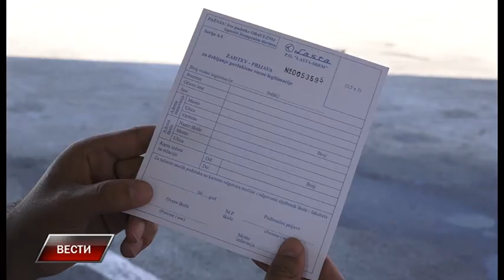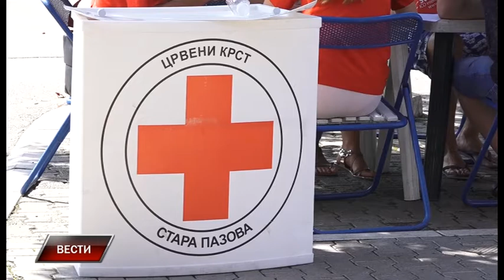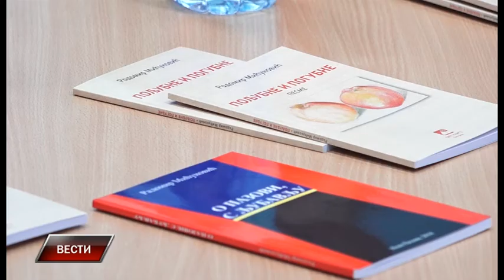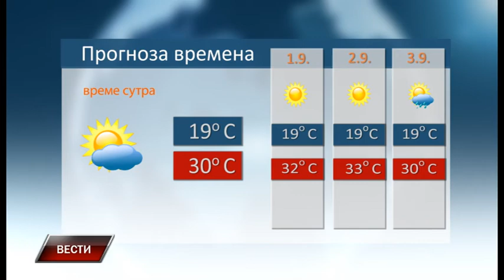Vesti 30 8 2018